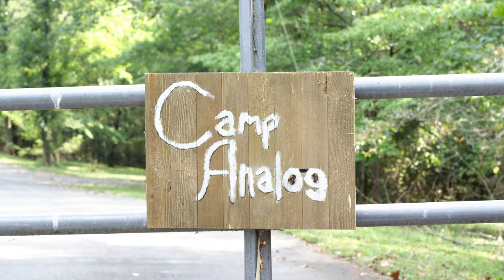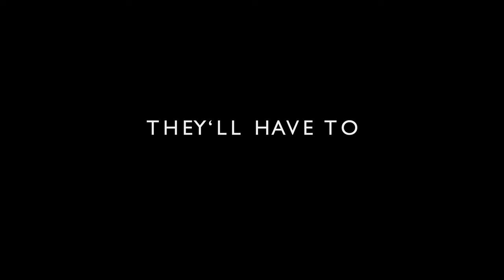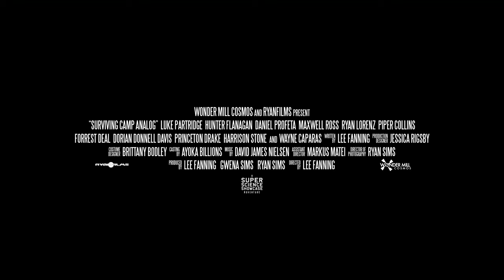Surviving Camp Analog (2022) | Official Trailer | Summer Camp Family Tween Adventure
The Shocklosers -- a group of YouTubing high schoolers -- are shipped off to Camp Analog: a summer camp designed to rehab destructive tech habits.